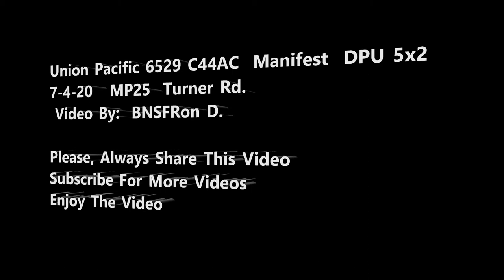UP 6529 C44AC Manifest BNSFRon D. High-Desert Railfanning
UP 6529 C44AC GE  Locomotive
Union Pacific Railfanning, on the Cajon Sub Division.

Train is pulling thru MP25 heading West Bound.  Mixed Manifest freight train.